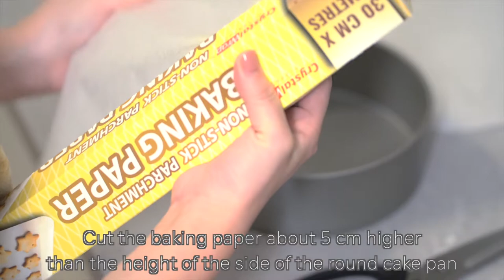Japanese Strawberry Short cake/苺のショートケーキ/kek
Hey,guys.It's chaimaru!

In this channel,I would like to upload
Malaysia's life and the daily life on my vlog.

If you know any recommended spots and delicious food!

こんにちは、chai丸です♪

マレーシアでの移住生活や夫婦の日常を
Vlogdeで紹介していきたいと思います☺️
励みになりますので是非よろしくお願いします♡

また、マレーシアに移住して間もないので
おすすめスポットや美味しいもの知ってる方は

2022年5月時点
RM1=30円
私の大雑把な計算なので、
ご参考までにお願いします☺️